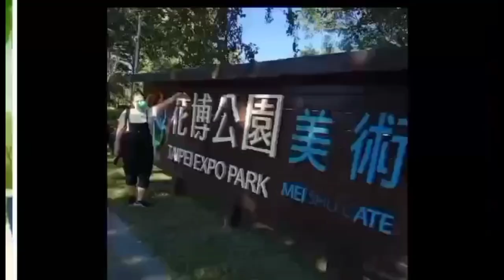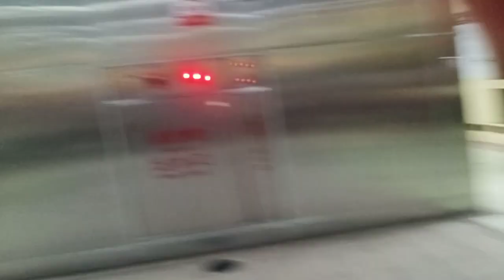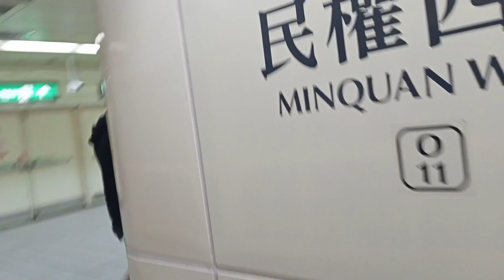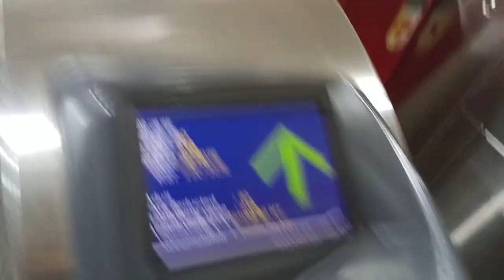Holiday 101. MRT Xingfu Station to Minquan Station..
holyday 101

kaibigan mae